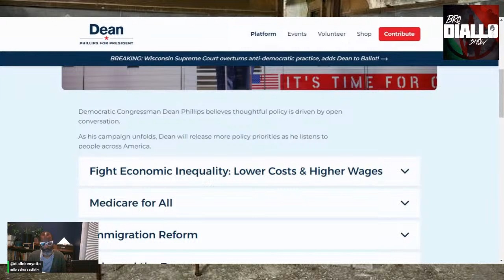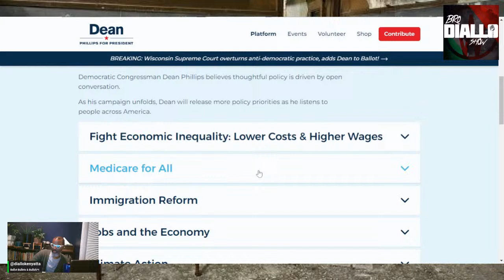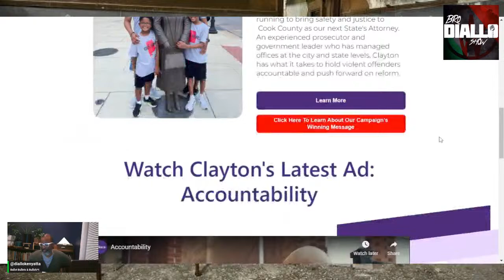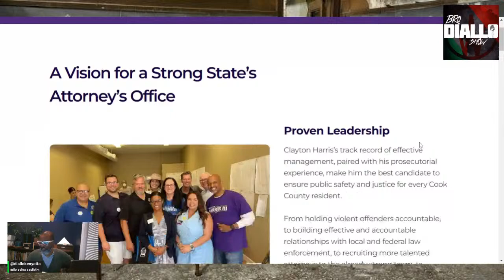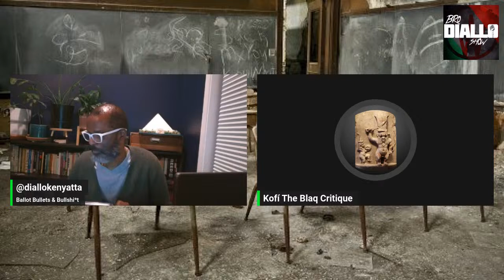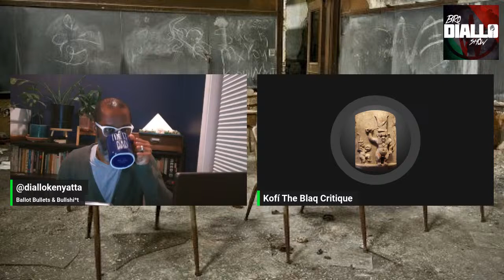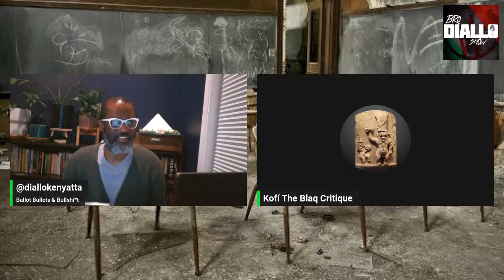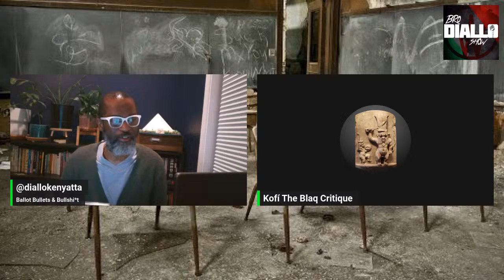Ballots Bullets & BullSh*t!